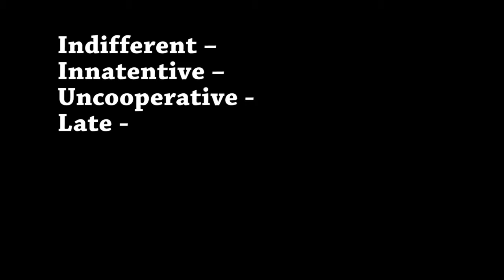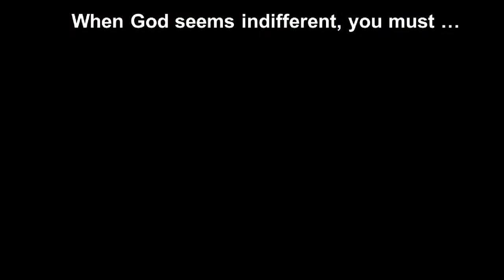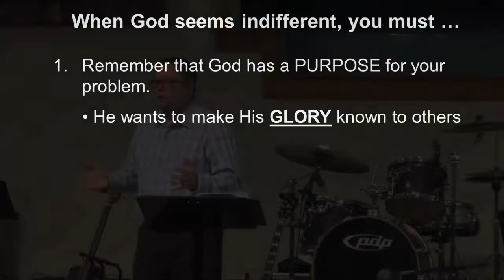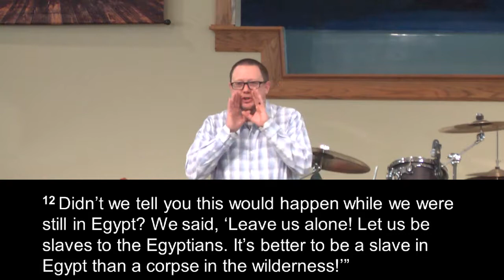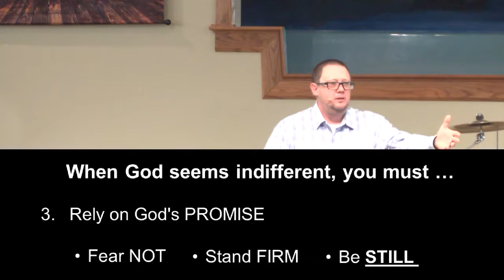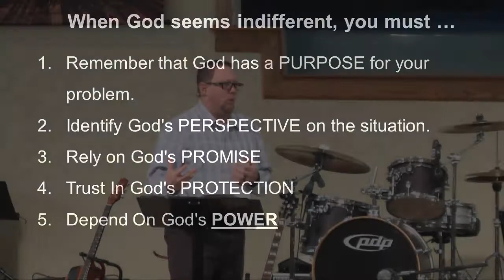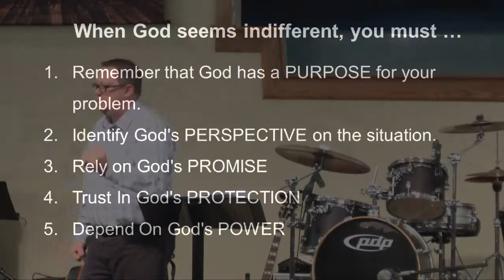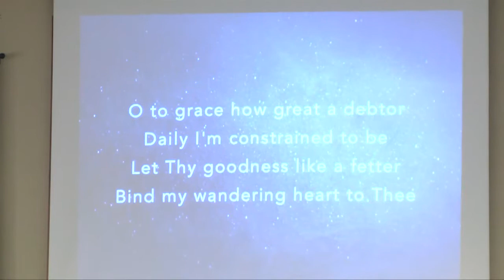Waiting on God: Pt. 1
December 31st, 2017
Senior Pastor Justin Ford